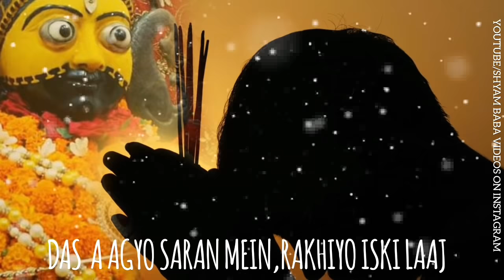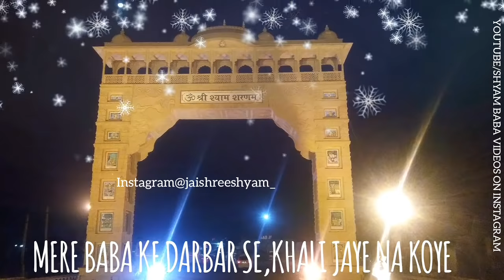Shyam Stuti - Hath Jod Vinti Karu | श्याम स्तुति - हाथ जोड़ विनती करू !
श्री श्याम स्तुति - हाथ जोड़ विनती करू सुनियो चित लगाए !